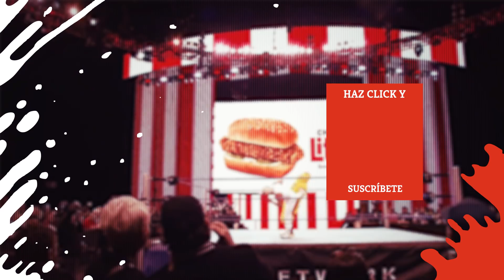La Guerra De Los Sándwiches De Pollo Se Ha Vuelto Más Intensa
Los canadienses tienen fama de ser súper amables. Sin embargo, en la industria de comida rápida, las cosas cambian, o al menos las empresas estadounidenses que se dirigen al norte no parecen nada amables. KFC, en particular, está decidido a vencer a su rival Popeyes en la batalla del mejor del Sandwich de Pollo.

Dos semanas atrás, KFC cuestionó vía twitter la fama del sándwich de pollo de Popeyes. La razón por la que criticaron este producto un año después de su lanzamiento es porque, hasta ahora, no había estado disponible fuera de los EE.UU. Su lanzamiento canadiense estaba programado para el 14 de septiembre, y KFC quería aguar la fiesta más o menos como lo hizo Maléfica en el nacimiento de Bella Durmiente.

Popeyes estaba tan ansioso por poner su sándwich en manos de los canadienses al fin, que ofrecieron una exclusiva entrega anticipada a los que estaban en una lista limitada. Pero KFC tenía planeado un contraataque, y se las arregló para hacer una entrada temprana en la Guerra de Sándwiches de Pollo.

El tweet de KFC había prometido que "una sorpresa" llegaría el 7 de septiembre. Y eso era, como puedes suponer, un nuevo sándwich de pollo casi idéntico al de Popeyes. Narcity piensa que las similitudes entre ambos sándwiches son "impresionantes," ya que ambos tienen pollo frito, pepinillos y salsa blanca aplicada a los dos panes. Un usuario de Twitter reveló que mientras formaba fila para comprar un sándwich de Popeyes el día del lanzamiento, KFC dejó caer desde lo alto cupones de descuento de $2 en su sándwich, válido sólo para ese día.

Por otra parte, algunos usuarios de Twitter se mostraron un poco recelosos con el conflicto y no creían que KFC ganaría la guerra. Un usuario de Twitter escribió

"¿En serio estás tratando de empezar una pelea con [Popeyes]? Se pelearon con Chick-fil-a una vez y todos saben cómo terminó eso. Te lo advierto, KFC, ten cuidado."

Aunque los sándwiches son similares en muchas cosas, las calorías en ambos sándwiches son muy diferentes. La versión de KFC tiene 522 calorías, mientras que la de Popeyes tiene 699. Además, el sándwich de KFC tiene 996 mg de sodio, una dosis fuerte - al menos hasta que piensas en el de Popeyes, que tiene más de 1.400 mg. El sándwich de pollo de Popeyes también tiene más grasa - 42 g, mientras que el de KFC tiene 26 g.

Ahora, ambos tienen diferentes sabores para escoger. Puedes pedir un sándwich de pollo de KFC en versión clásica o picante, mientras que Popeyes también ofrece dos versiones: clásica y picante.

Aunque el sándwich de KFC parece ser una mejor opción, desde el punto de vista de la nutrición, la verdadera pregunta es: ¿sabe bien? Después de todo, todos esos gramos extra de grasa y calorías extras probablemente hacen algo para alterar el sabor y ese parece ser el caso, al menos según las reseñas encontradas en Twitter hasta ahora.

Parece que gran parte de los comentarios vienen de la propia cadena, que está constantemente twitteando los elogios que recibe. KFC Canadá incluso ha estado rotando tweets positivos dentro de su biografía. Uno de esos tweets positivos dice,

"Este sándwich es algo especial."

Los comentarios de los consumidores, por otro lado, parecen contar una historia diferente. Usuarios en Twitter se quejan del sabor y de toda la publicidad que rodea a este sándwich.

Algunos mencionaron que el sándwich los hizo aún más ansiosos por la oferta de Popeyes, es decir que KFC, sin querer, tal vez montó el mejor truco publicitario para su propio rival: hacer una pálida imitación del original. Parece que el Coronel no logró conquistar Canadá, después de todo.